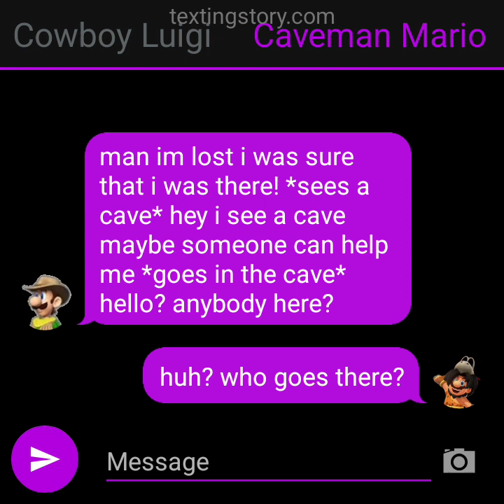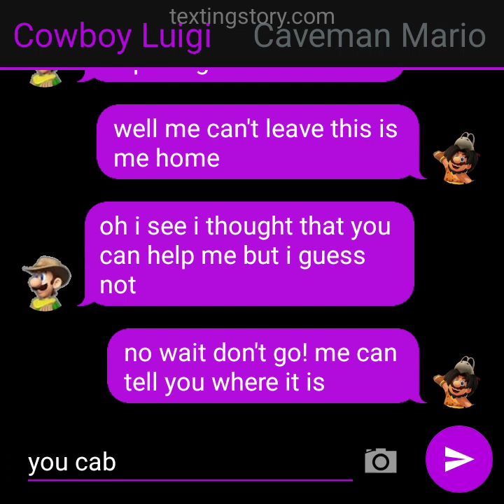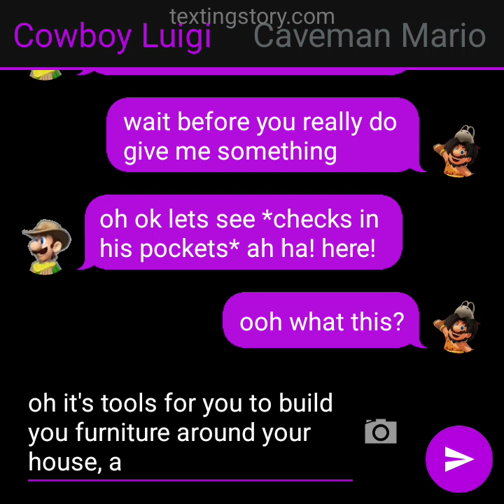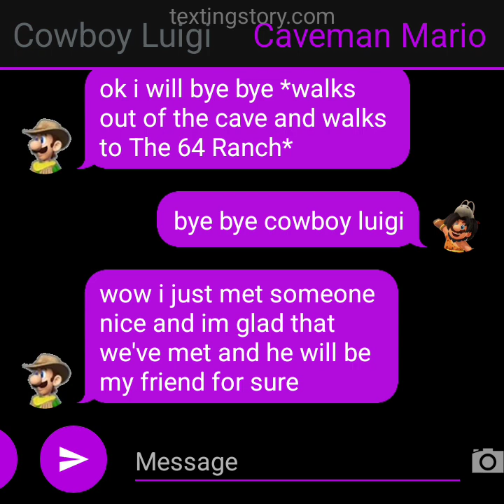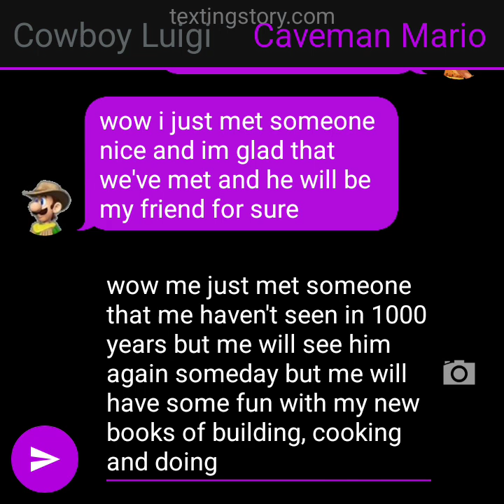Texting Story #256 Asking For Directions